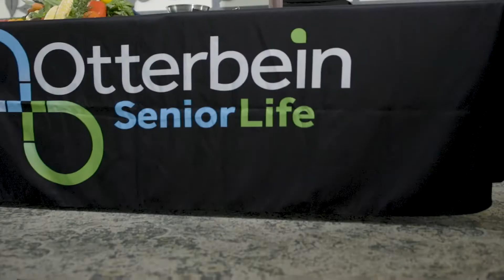Taste of Otterbien 2022